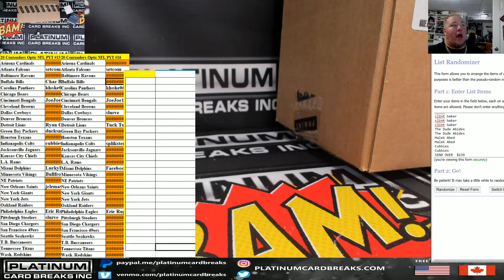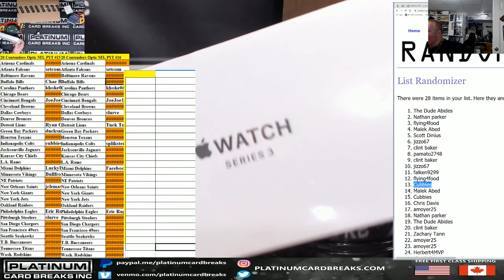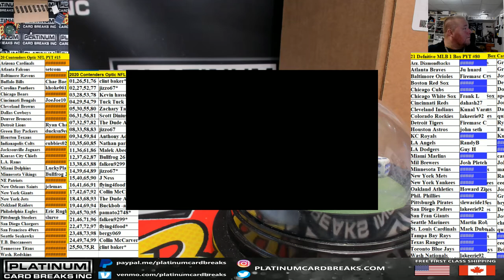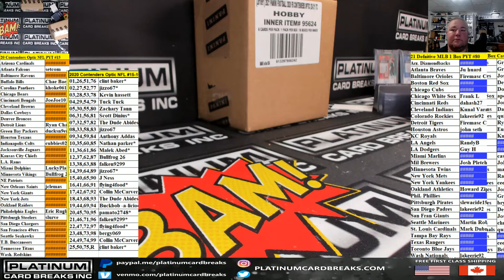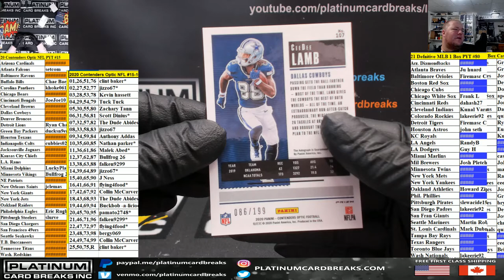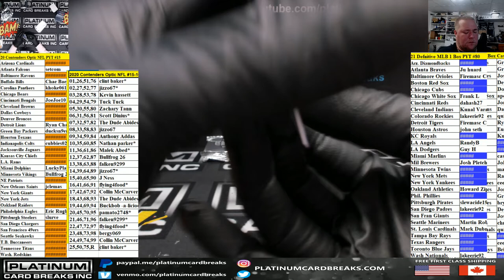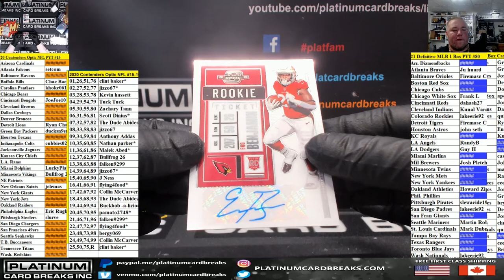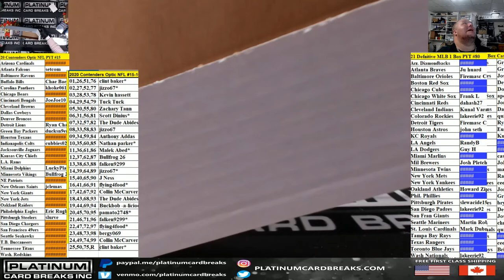2020 Panini Contenders Optic Football 10 Box Case PYT #15